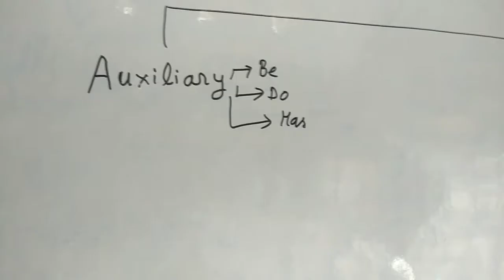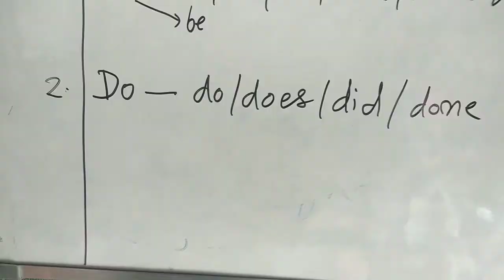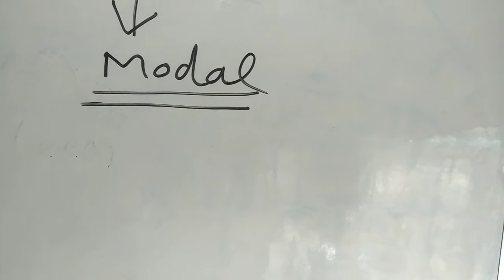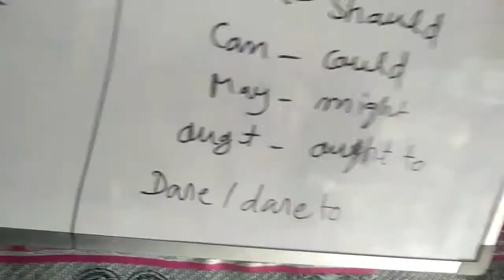Modal and Auxiliary English Grammar by CM Khan Sir